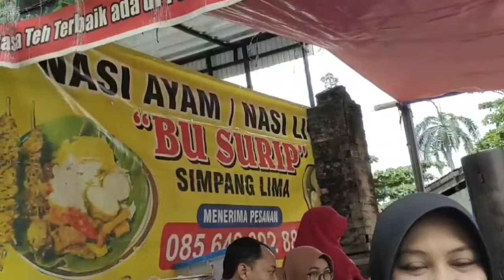TERKEJUT‼️MINGGU PAGI DI SIMPANG LIMA SEMARANG‼️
Minggu pagi di simpang lima semarang jawa tengah.Vlog traveling kali ini kita ada di kota semarang yaitu di simpang lima semarang juga rekomendasi kuliner semarang.Wisata di semarang jawa tengah ini sangat menyenangkan,sambil menikmati Car Free Day Simpang Lima di hari minggu sambil melakukan traveling semarang @Seribu Kota